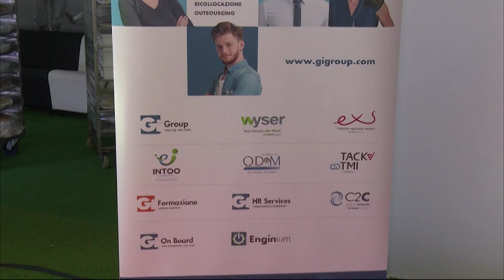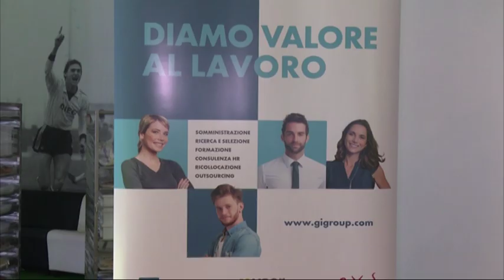Tg Sport del 25/05/19